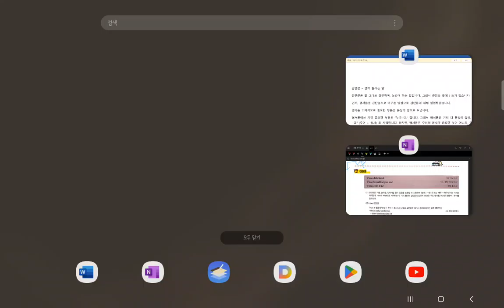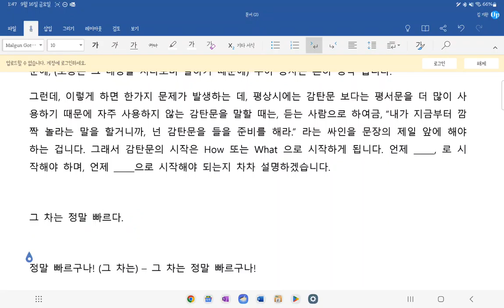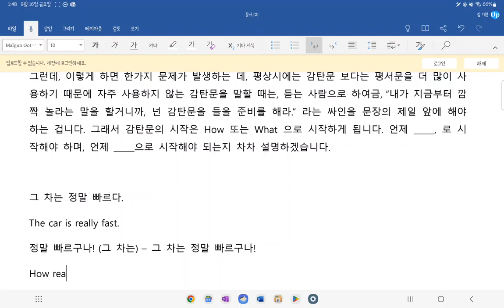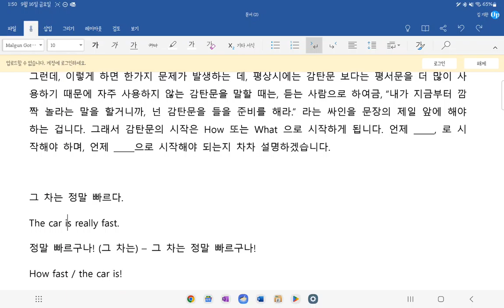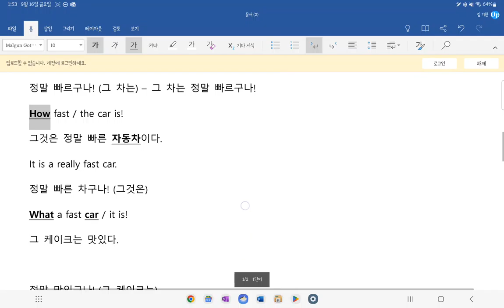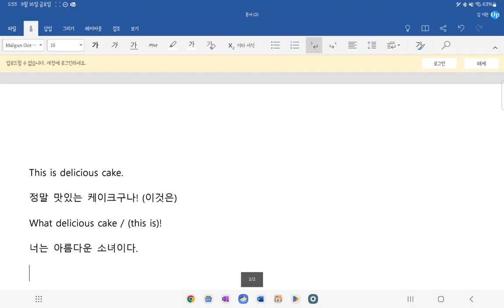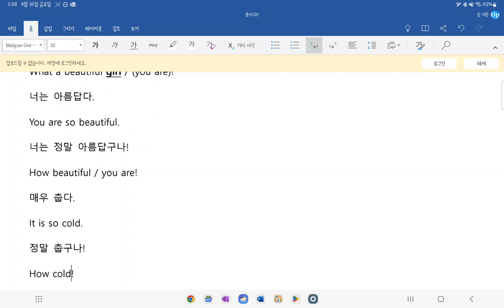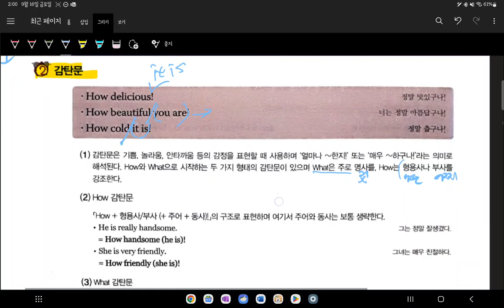중1 현일중 시시박 5과 내신대비 6